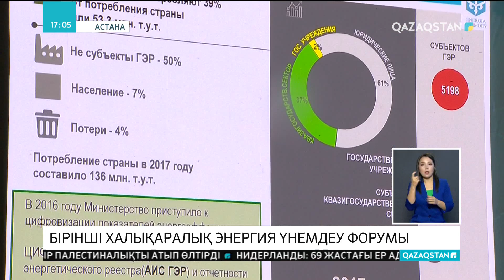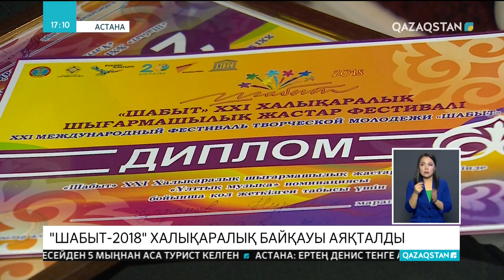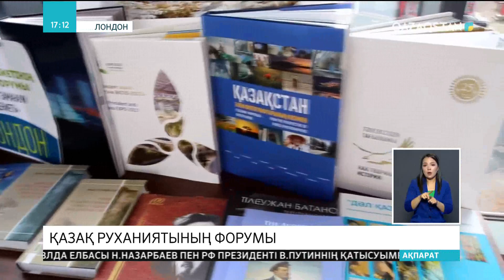09.11.2018 - Ақпарат - 17:00 (Толық нұсқа)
«Астана» чехиялық «Яблонецті» жеңді
Қазақ-Ресей туризм саласында ауқымды жобаларды бірігіп іске асыруы тиіс – Н.Назарбаев
Президент Петропавлда бірқатар нысанды аралады
Алматыда еліміздегі жоғарғы оқу орындарының азаматтық қоғамды дамытудағы рөлі талқыланды
Соңғы 25 жылда Жер шарында энергияға деген сұраныс 56 пайызға арта түскен
Әлемде мұнай бағасы бір айда 20 пайызға арзандады
Ауғанстан жөніндегі конференцияға тәліптердің өкілдері де қатысады
Үндістан астанасына жүк көліктерінің кіруіне тыйым салынды
Астанада түні бойы жауған қардан көшелердегі қозғалыс қиындады
«Қазақстан» РТРК» АҚ қызметкерлері «Шабыт» фестивалінде марапатталды
Алматыда «Ортақ Ирак аспанының астында: қазақстандық және поляк бітімгершілері» атты көрме ашылды
Қазақстанның мәдениет және әдебиет халықаралық форумы жұмысын аяқтады